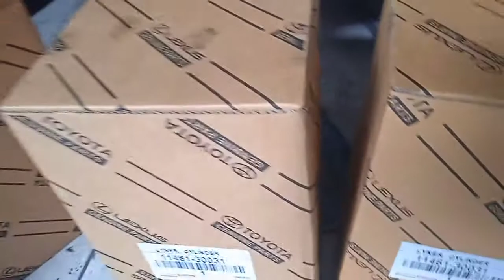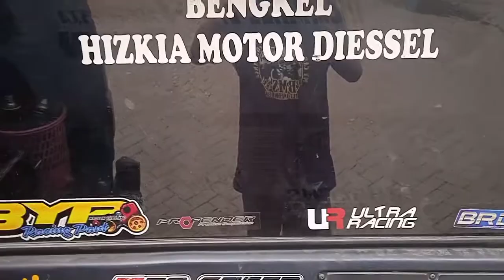Tutorial Pengerjaan Innova Diesel 2KD Sampai Bengkel Bubut Blok Mesin Melintir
Sebuah Kijang inova turun mesin  yang dikerjakan oleh sendiri atau kerja tunggal
dari mengeliat mesin sampai membelah mesin dan proses ke bengkel bubut
Kijang Inova Diesel 2KD Commonrail